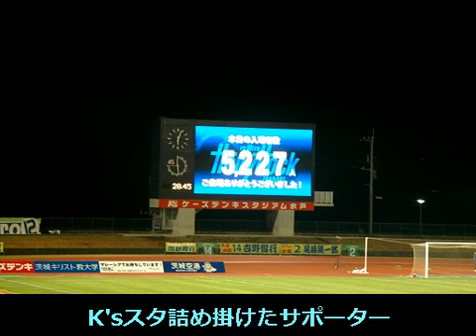[初音ミト×UTAU] HOLLY!! [祝! ホーム最終戦勝利!!]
行くぜっ! 元旦国立!!  そんなわけで、初音さん達にホーム最終戦勝利したFC水戸ホーリーホックを(ry